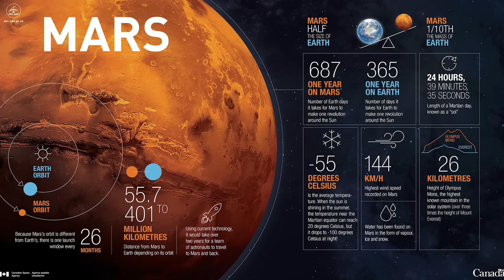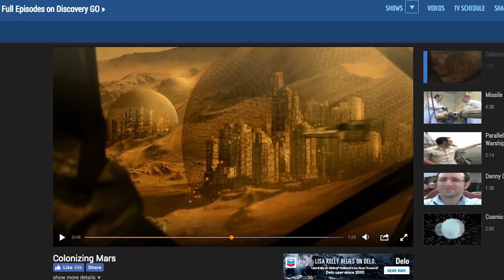Elon Musk Wants People to Live on MARS, Says FIRST Group Should Prepare to DIE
Elon Musk, CEO of Tesla and SpaceX, has announced his plan to colonize Mars. His goal is to get people there for $200,000 and in three months' time.